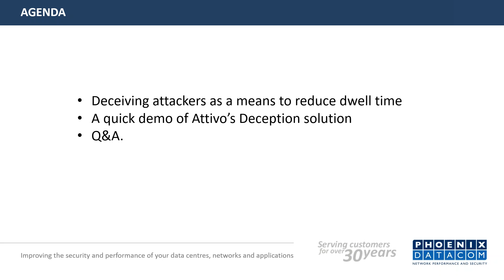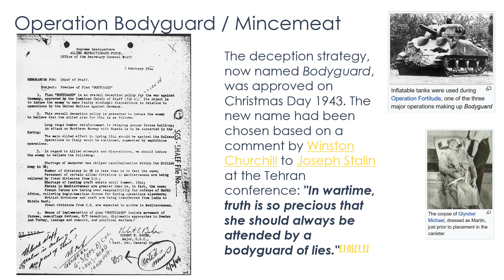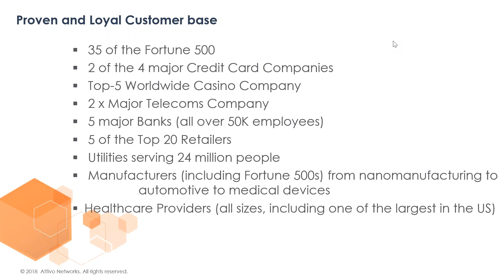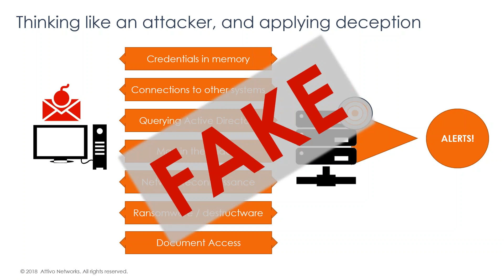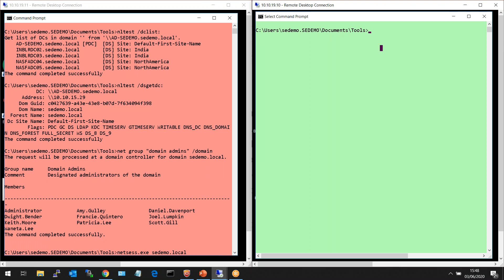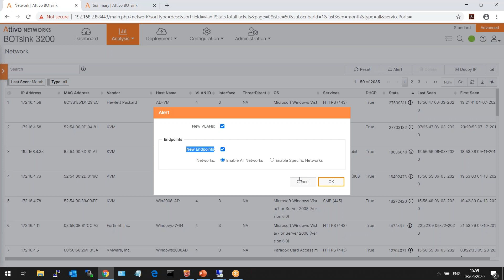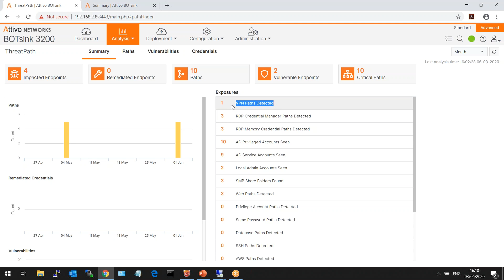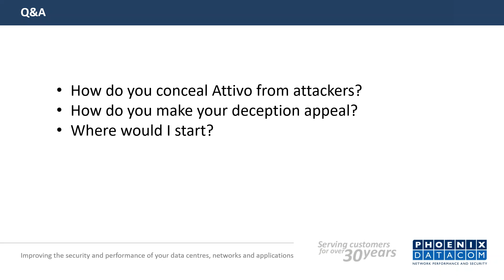Webinar: Deceiving attackers to reduce dwell time from months to real time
Cybercriminals continue to breach the defences of even the best defended organisations and usually remain undetected for months.

A pragmatic ‘assumed breach’ mentality breeds innovative thinking in cyber security. By turning our attention to finding attackers already on the network, we can reduce the extent and severity of consequential damage and facilitate faster recovery.

Watch our joint webinar with Attivo Networks to see how Deception – an age old discipline in every adversary based strategy – offers cyber teams the means to identify and detect advanced attackers on the network and effect the correct remediation.